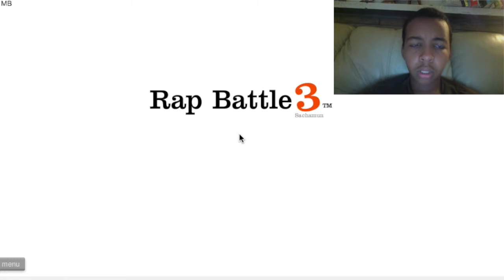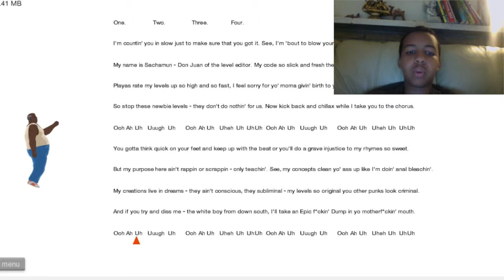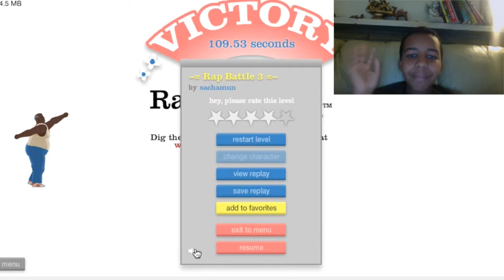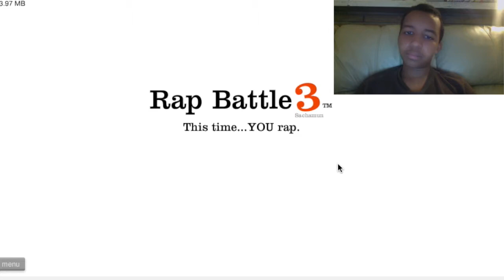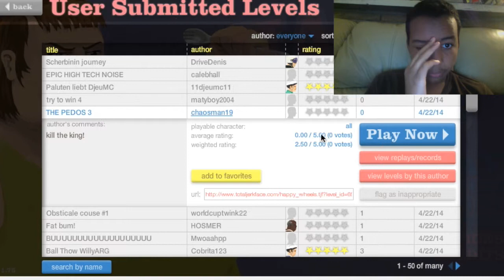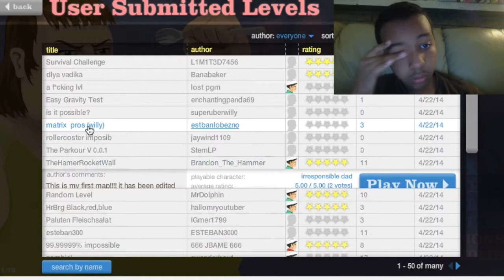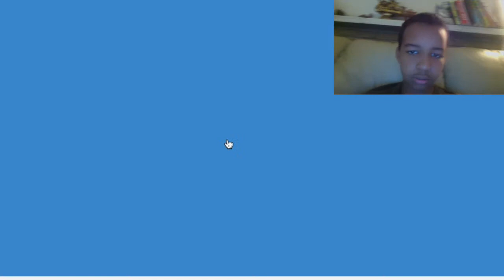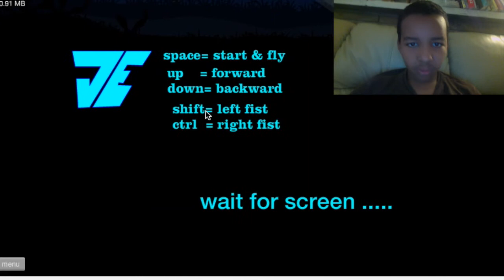Happy wheels part 9 (tips on gaming)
Hi I'm Dawit aka BelaySlayer.
I make gaming vids.
I have a diff channel called Atrox TUBE
Sub